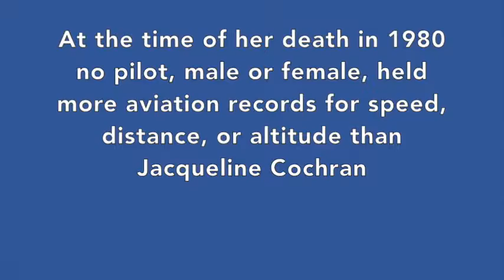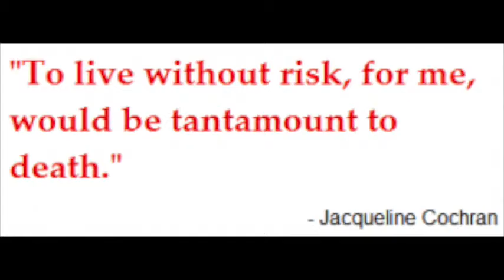Jackie Cochran 2004